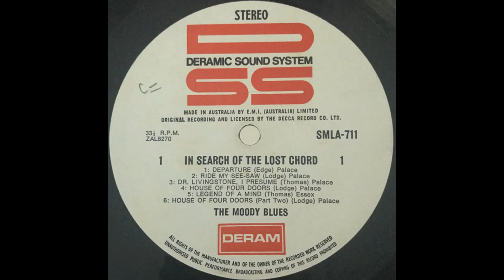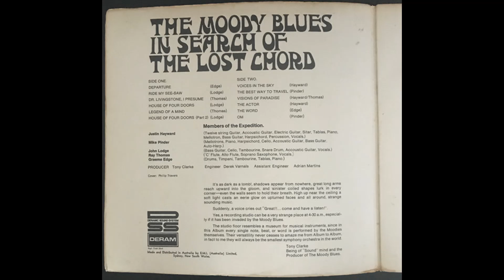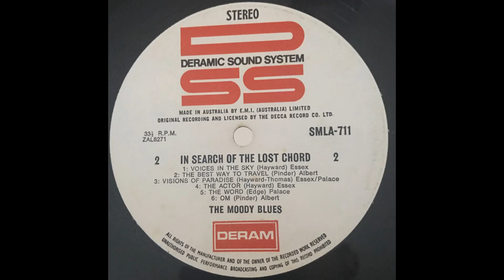The Moody Blues - In Search Of The Lost Chord (1968) Part 3 (Full Album)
9. Visions Of Paradise (0:00)
10. The Actor (4:15)
11. The Word (8:55)
12. Om (9:44)

In Search of the Lost Chord is the third album by The Moody Blues, released in July 1968 on the Deram label.

In Search of the Lost Chord is a concept album around a broad theme of quest and discovery, including world exploration ("Dr. Livingstone, I Presume"), music and philosophy through the ages ("House of Four Doors"), lost love ("The Actor"), spiritual development ("Voices in the Sky"), knowledge in a changing world ("Ride My See-Saw"), higher consciousness ("Legend of a Mind"), imagination ("The Best Way to Travel"), and space exploration ("Departure"). Space exploration would go on to become the theme of the group's 1969 album To Our Children's Children's Children, inspired by and dedicated to the Apollo 11 mission. The mysterious "lost chord" of the title is revealed to be the mantra "Om" (in the last stanza of Graeme Edge's poem "The Word"). According to keyboardist Mike Pinder, the title was inspired by Jimmy Durante's humorous song "I'm the Guy that Found the Lost Chord", itself a reference to "The Lost Chord" by Sir Arthur Sullivan.

Musicians:
Mike Pinder – vocals, Mellotron, piano, harpsichord, acoustic guitar, bass guitar, cello, autoharp, tambura, spoken vocals
Ray Thomas – vocals, C flute, alto flute, soprano saxophone, oboe, French horn, tambourine
Justin Hayward – vocals, guitars, sitar, harpsichord, bass, percussion, Mellotron, piano
John Lodge – vocals, bass guitar, acoustic guitar, cello, snare drum, tambourine
Graeme Edge - vocals, drums, timpani, tambourine, piano, percussion, tabla, spoken vocal

Technical:
Tony Clarke – liner notes, production
Derek Varnals – engineering
Adrian Martins – assistant engineer
Phil Travers – cover design, cover painting